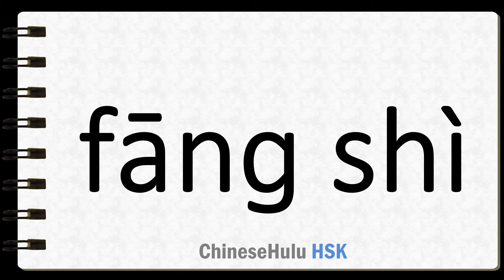How to Say fashion in HSK Chinese